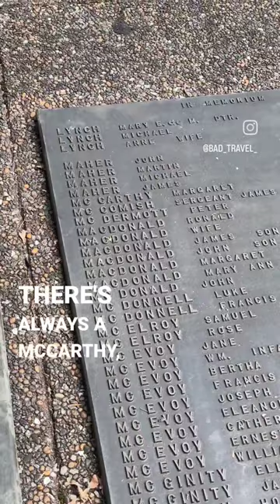The Gothest Place in New Zealand -Symond st. Cemetery